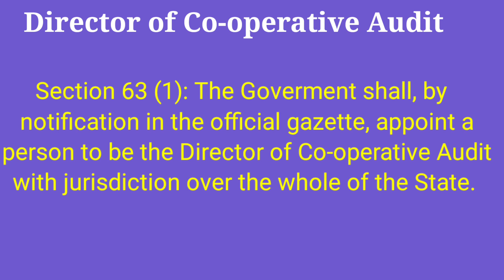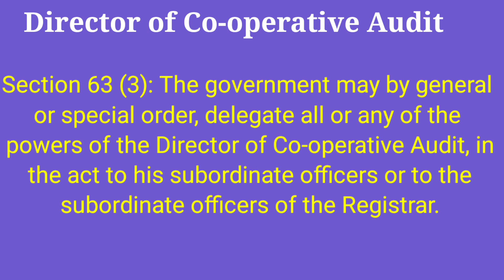Director of Co-operative Audit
As per section 2 (hb) of Kerala Co-operative Societies Act, 1969, it gives the definition on 'Director of Co-operative Audit'.